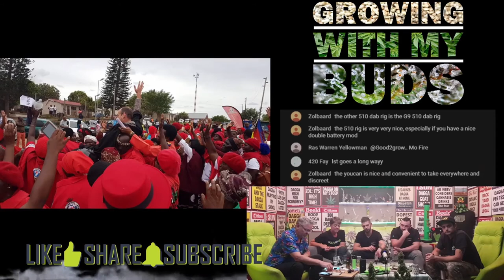GrowingWithMyBuds - Ep121 - Growing in townhouses and flats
Growing in townhouses and flats. FGA lawyer Craig Harvey

HotboxShow GrowingWithMyBuds section takes a weekly look at professional and DIY growing topics for ganja gardeners.
  We talk and show you how do everything from growing on a budget to using leading brand products.